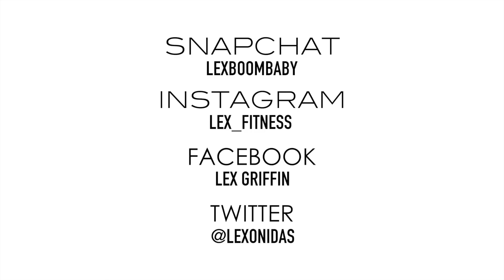SIMPLE TRUTH: PRE-WORKOUTS | Which Are Best | Side Effects & Benefits | Lex Fitness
- Everything you need to know about effective Pre-Workout Ingredients, Side Effects & Muscle Building Potential
- Complete review of the pre-workout effect on Muscle & Fat Loss
- The truth behind how some manufacturers are just tricking you into buying inferior products!

INTRO:
ARTIST: Above Only
SONG: Change

OUTRO:
ARTIST: Miles Malone
SONG: This Is Our Time